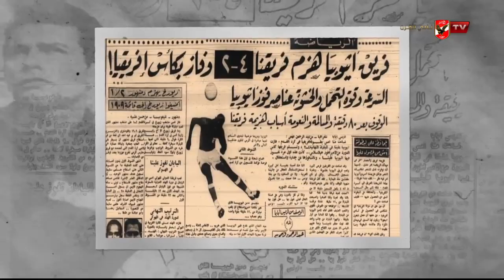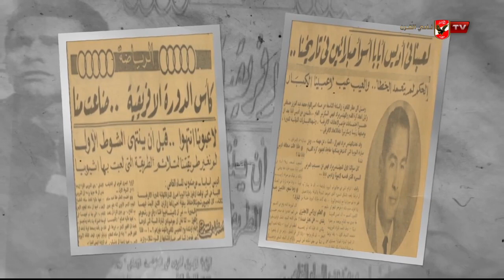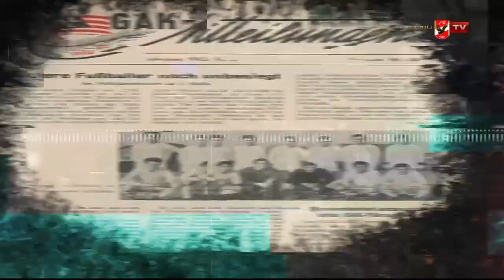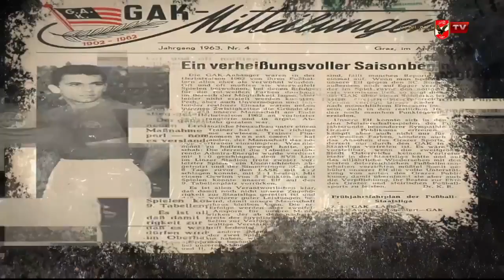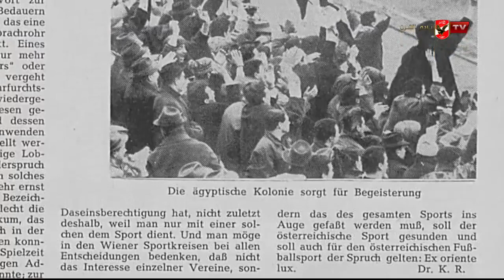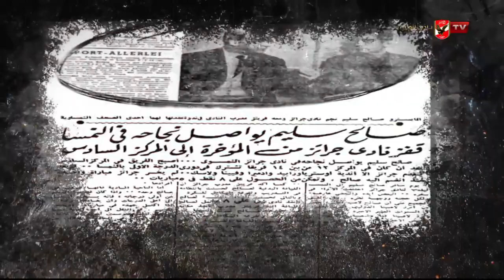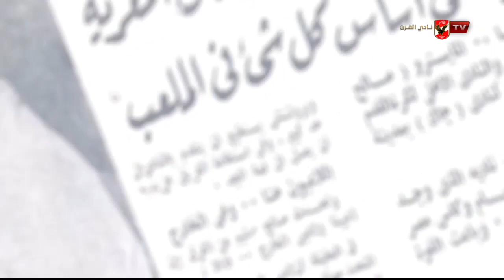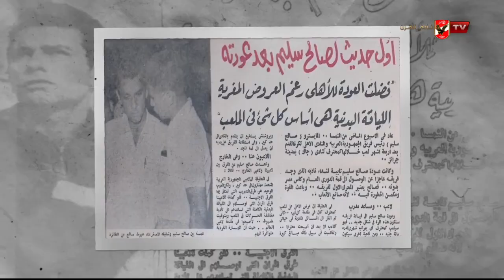النقاد تطالب صالح_سليم بالاعتزال رغم عروض الاحتراف والبطولات التي حققها.. إليكم التفاصيل